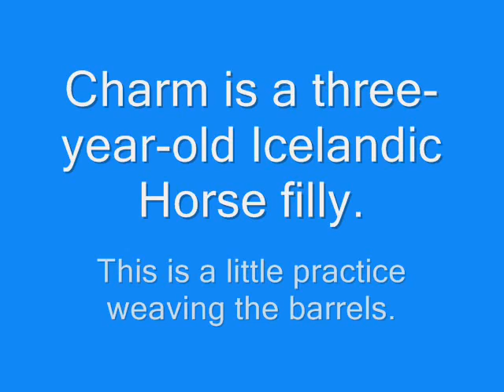Charm Weaves Barrels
Charm is a three-year-old Icelandic Horse filly who is being trained at home with natural horsemanship and clicker training.  We're doing some weaving of the barrels / obstacles, which are trash cans and she likes to check them out, look in them, and smell them.  We don't want to destroy her curiosity and she's just a young horse, so no rush in getting things perfect.

I am still recovering from a broken leg and am weaning off of the brace.  I'm still stiff and lack range of motion, but working on it.